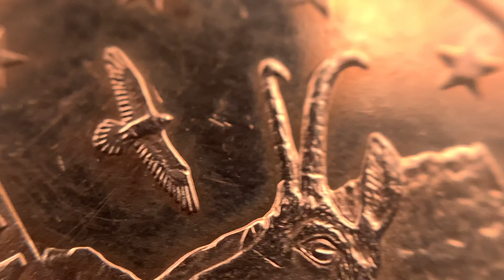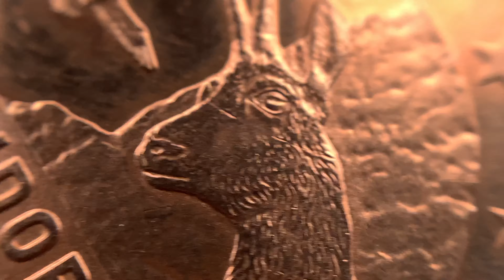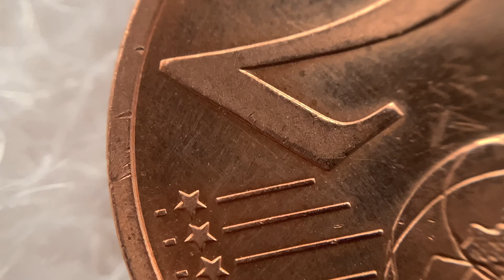2 euro CENT 2014 Andorra + Defect ~ €11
2 cent ~ €11
Andorra 🇦🇩